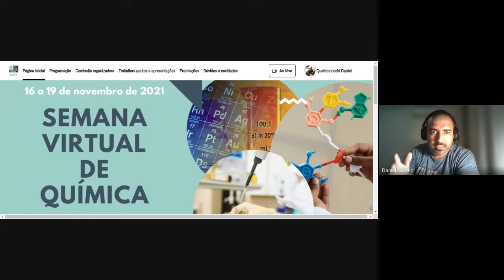Apresentações - Playlist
Aproveite este tempo para fazer uma pergunta ou um comentário para os autores!